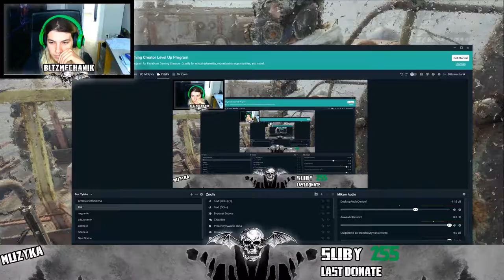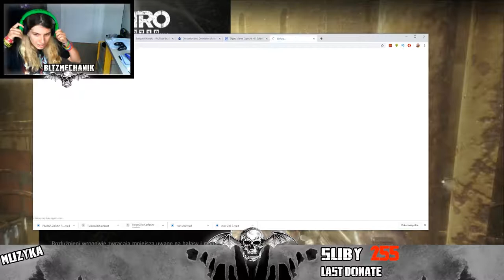Zagrajmy w metro exsodus #11 - zasadzka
dziś wybierzemy się do bazy gdzie czeka nas zasadzka
📷mój intagram